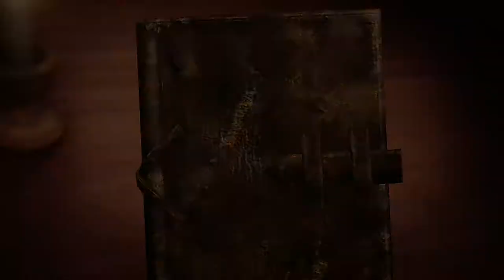Attack on Titan 2 Scout Missions - Mission 18 (S-Rank)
Mission 18: Superhuman

Kwij Gaming's Attack on Titan 2 Scout Missions! This video will show you how to get a Complete Success reward for the Scout Missions in the game. Doing Scout Missions will help increase things like Wings of Freedom, cash, materials, and relationships between you and the main characters. Plus it'll help increase your total available skill points to beef up your character.

Each level in the Scout Mission is S-ranked, so be sure to do every side-mission in the level, and wipe out every single Titan to get this done.